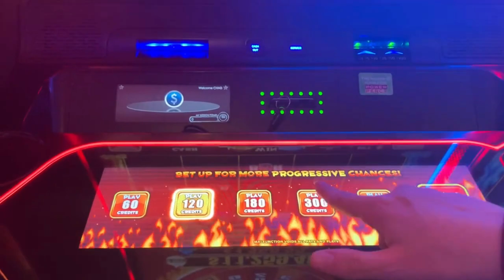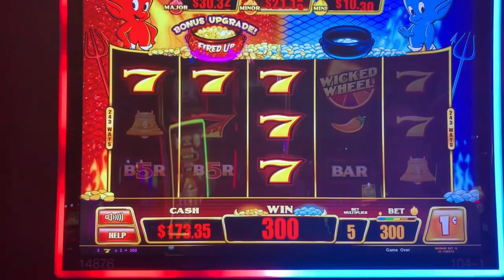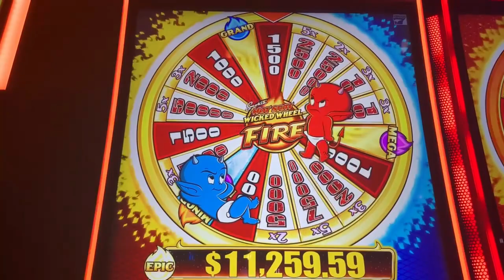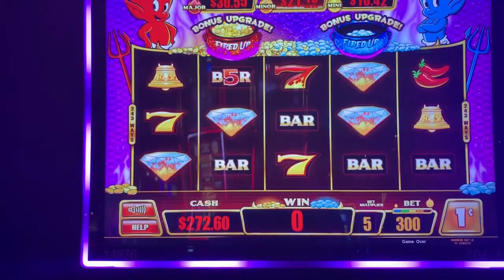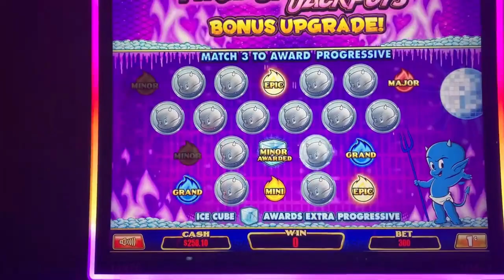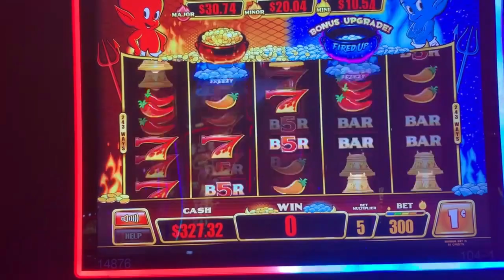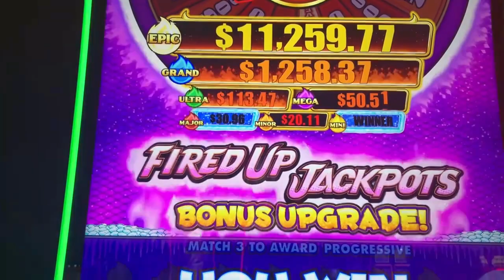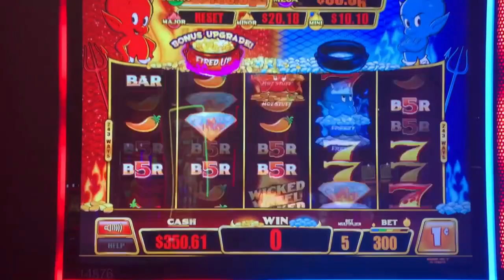Spun the Wheel Twice on Smokin Hot Stuff Wicked Wheel Fire Slot Machine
Welcome to our first ever Wheel Wednesday. We spun the wheel twice on this fun game and also had a few progressive pick em's with some help of our devil friends.